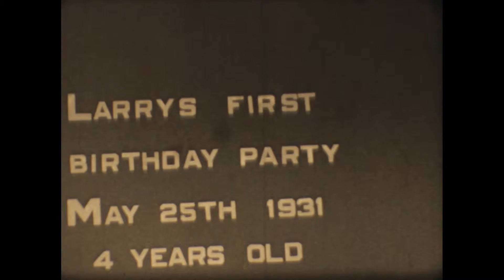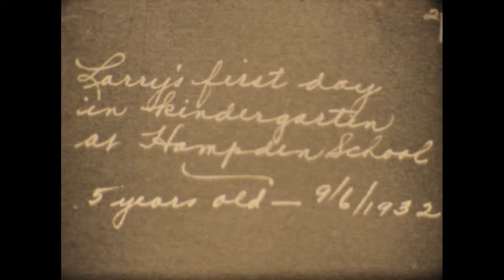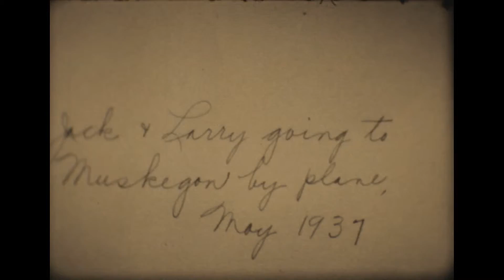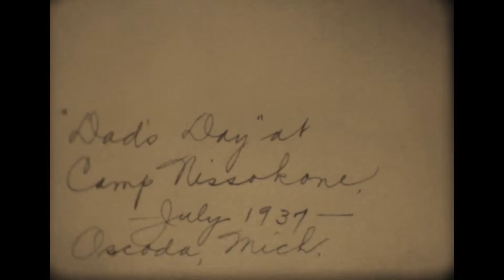47-1930-Larry Bard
"Larry playing in the Den. April 1930. Larry playing on the farm. THREE years old. July 1930. Larry's first birthday party. FOUR years old. May 1931. Larry's first day in kindergarten at Hampton School. Sept. 6th, 1932, FIVE years old. Larry, SIX years old, Marilyn, nine years old, Irene, two years old, Daddy and their dog, Ginger, on Lake Huron Beach, July 1932. Fun on the beach at Hillsboro Club, March 1935. Larry, eight years old, Irene, four years old and Beatrice, 1 1/2 years old. Larry's first deep-sea fishing, March 1935. Jack and Larry, ten years old, going to Muskegon by plane, May 1937. Jack is twelve years old. Coming home again by plane a few days later. Bad headaches. "Dad's Day" at Camp Nissokone, July 1937, Oscoda, Michigan."